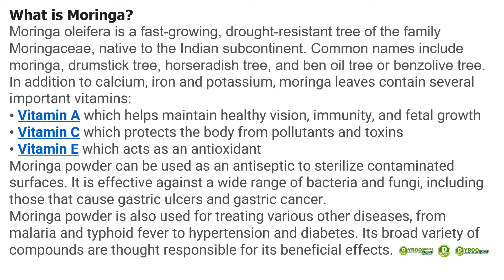Where Can I Get Moringa Powder in Ghana Accra Kumasi Tamale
Where Can I Get Moringa Powder in Ghana Accra Kumasi 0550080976
Moringa Powder in Ghana | Where to Buy Moringa Powder in Ghana | Price of Moringa Powder in Ghana | Where to Purchase Moringa Powder in Ghana.
Dyroo_Healthcare sells Moringa Powder in Ghana
Are you looking for Moringa Powder in Ghana to purchase in Ghana?
Superfoods / Wholefoods
Nuts And Seeds
Organic Powders
Nutritional Products
SUPPLEMENTS CATEGORIES
Eye Supplements
Joint Supplements
Gym Supplements
Immune Boost Supplements
Nutritional Supplements
Other Supplements
PRODUCTS FOR BODY BUILDING
Mass Gainers
Pre Work Out
Creatines
Fat Burners
Proteins
Muscle Support And Testo Boosters
Vitamins
Amino Acids
POWDERED WHOLEFOODS
Pure Maca Root Powder
Moringa Powder
Turmeric Powder
Cinnamon Powder
Chia Seeds
Flax Seeds
Almond Nuts
Black Seeds
Sunflower Seeds
Fenugreek Seeks
Pumpkin Seeds
Goji Berry
Sesame Seeds
Walnuts Seeds
OTHER PRODUCTS
Ginkgo Biloba
Maca
Herbal Tea
Green Tea
Royal Jelly
Propolis
Garcinia Cambogia
Omega3 Fish Oil
Honey
Berries
Hibiscus Tea
Saw Palmetto
Wild Yam
Blackstrap Molasses